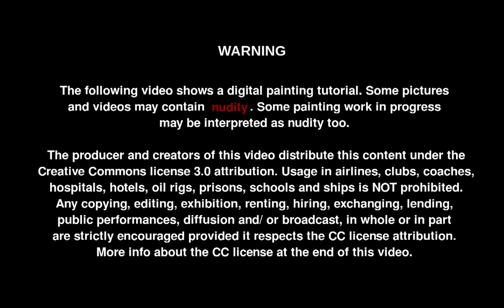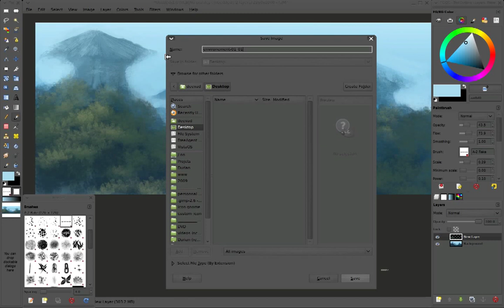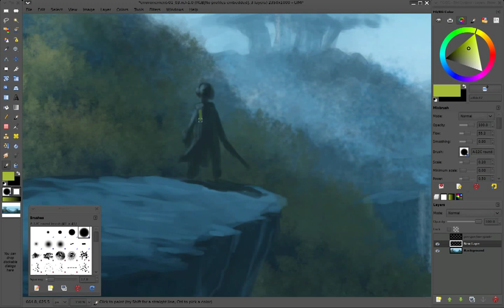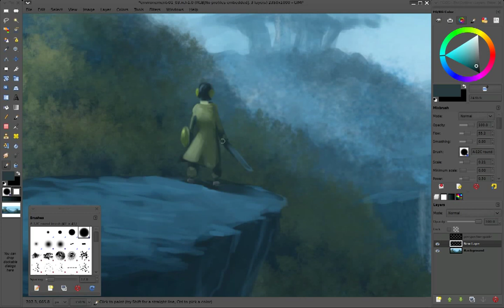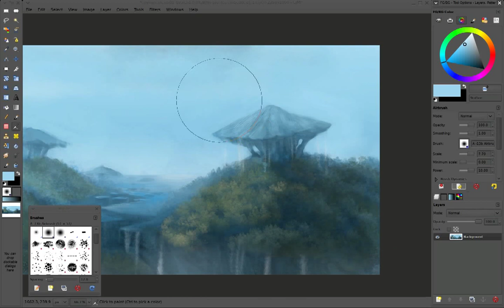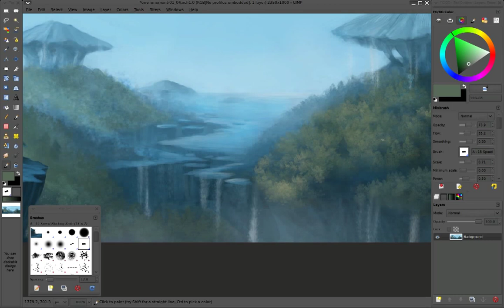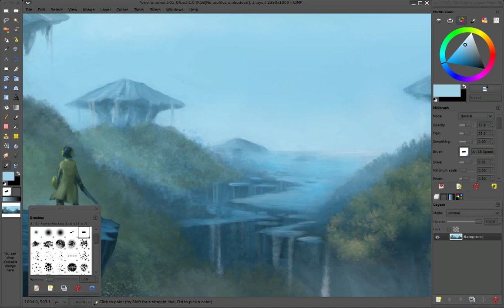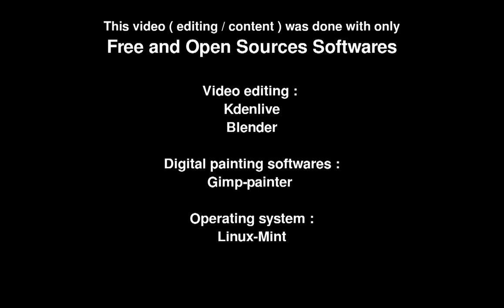Chaos & Evolutions 12 - Timelapse: Lia Planet